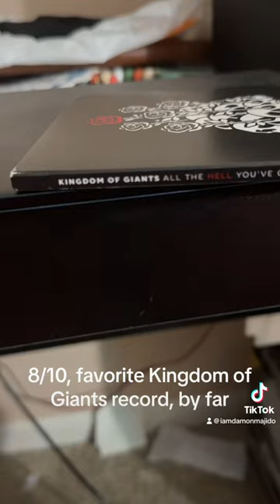Record collection/honest ratings🤷🏼‍♀️ (1/3)